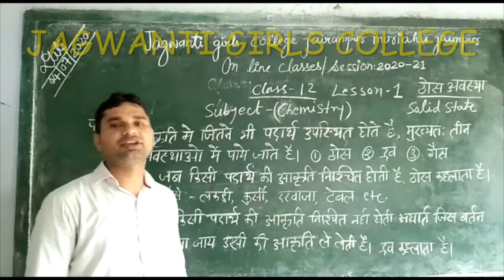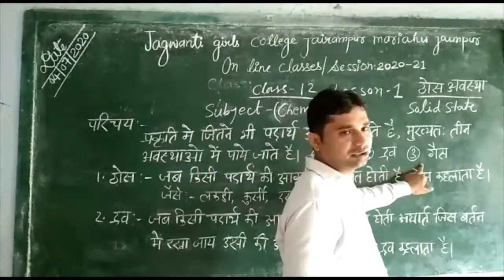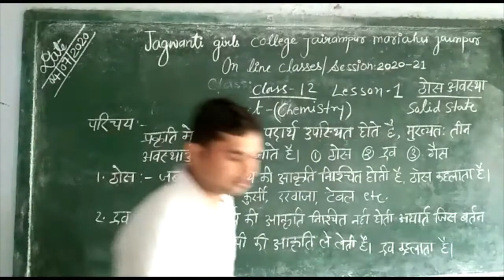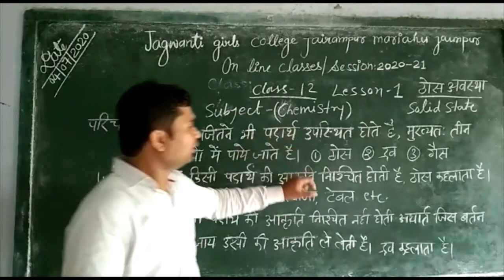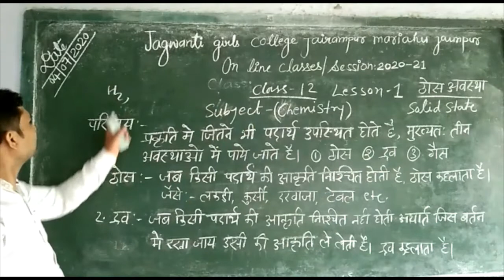JGC Online Teaching | Class 12th | Chemistry | Chapter 1| Part - 1